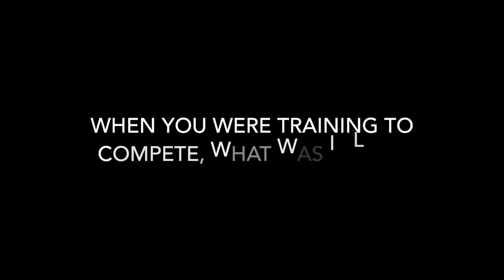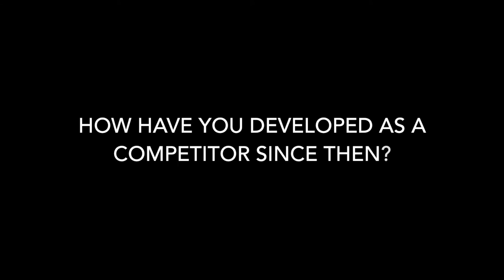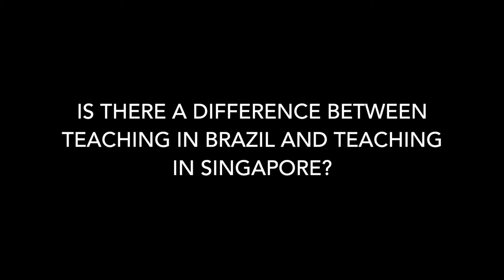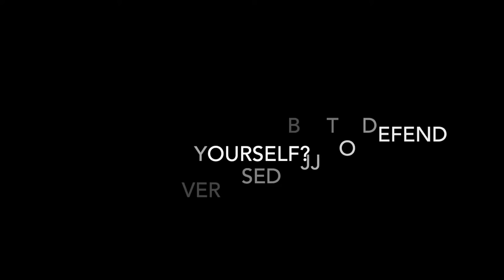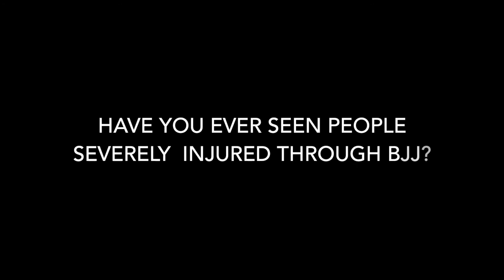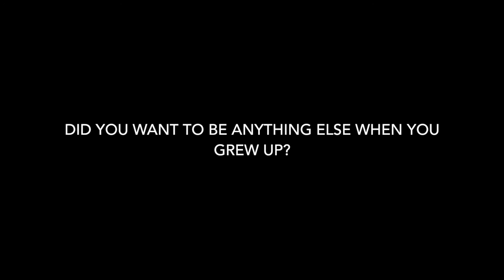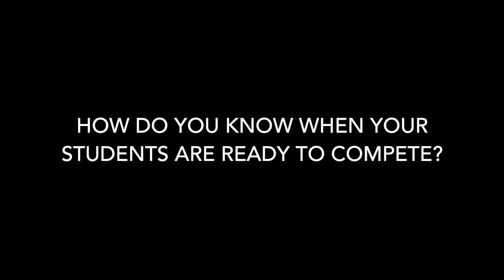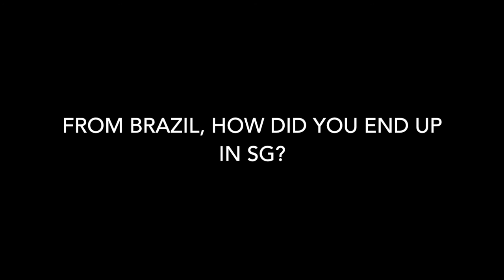Professional Athlete Summative 1